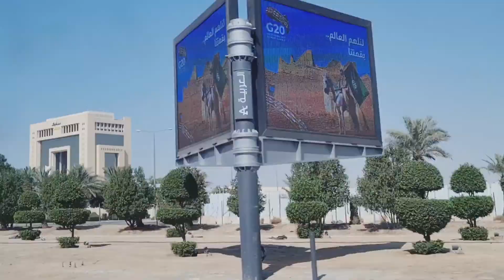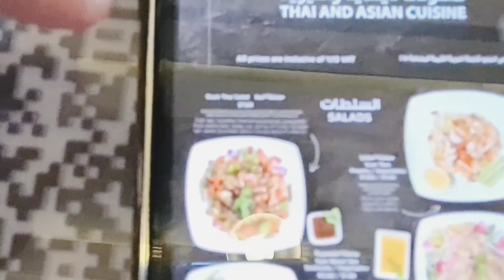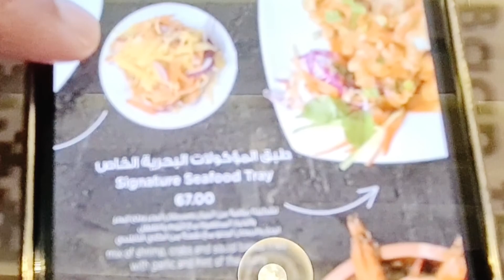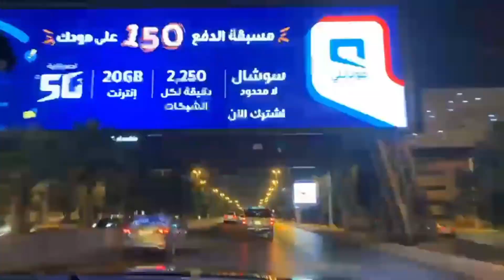Edge of The World